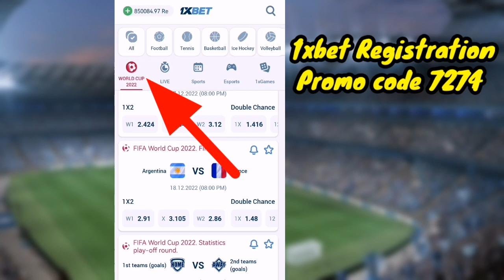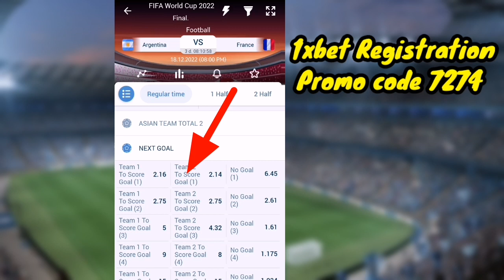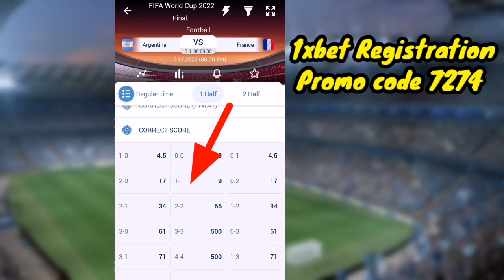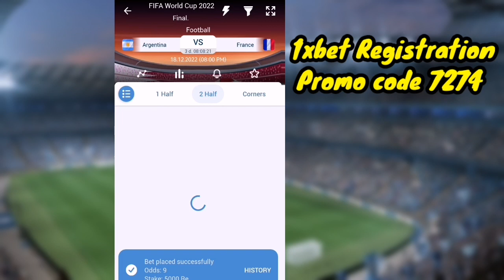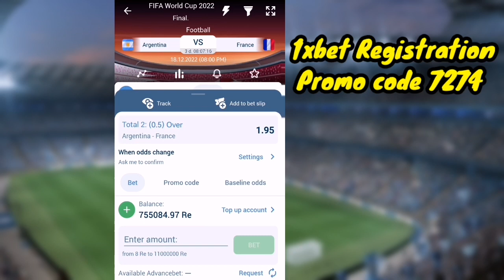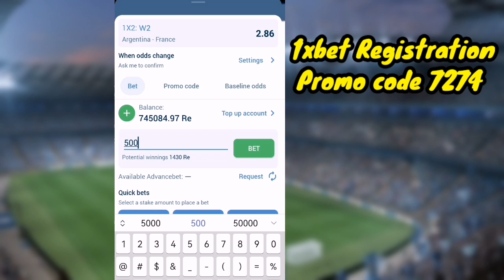FiFA World Cup2022 Final || Argentina vs France Today 🛑Live Match Prediction | Who will win.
Argentina football club
France world cup
FIFA World Cup 2022
1xbet 1xgames
How to win football Final

1xbet argentina
1xbet Portugal
1xbet france
1xbet live match
1xbet Registration
1xbet Morocco.